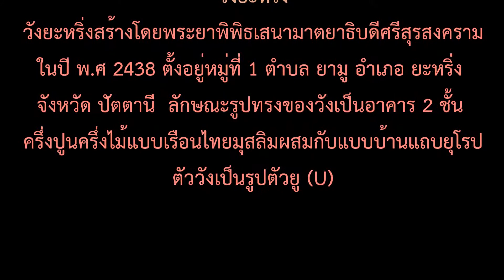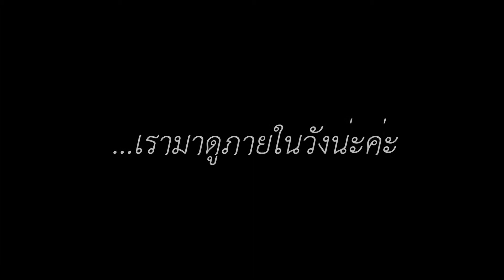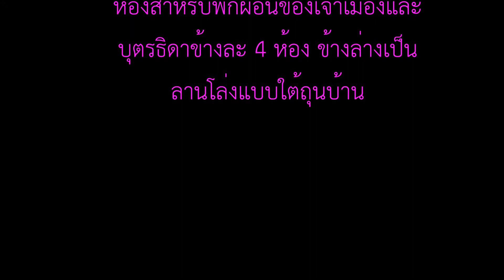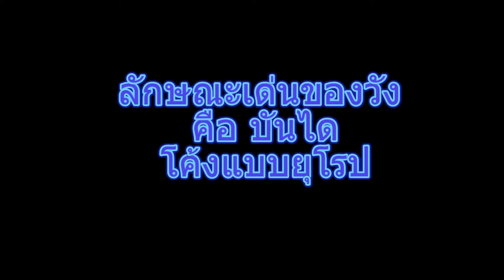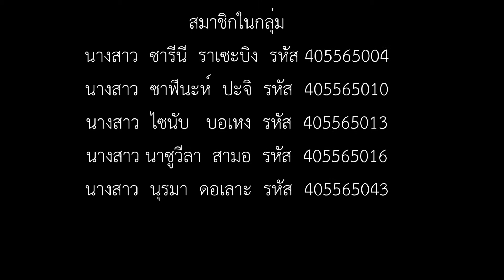วังยะหริ่ง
จัดขึ้นเพื่อเสนอในรายวิชา หลักการนำเที่ยว  จัดทำโดย นักศึกษา ปี 3 โปรแกรมวิชา เทคโนโลยีสารสนเทศ มหาวิทยาลัยราชภัฏยะลา